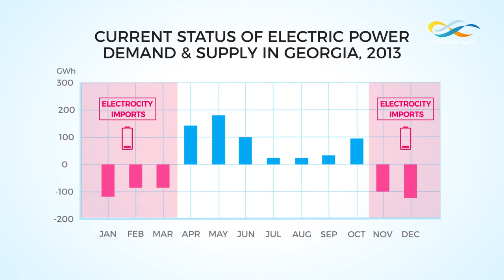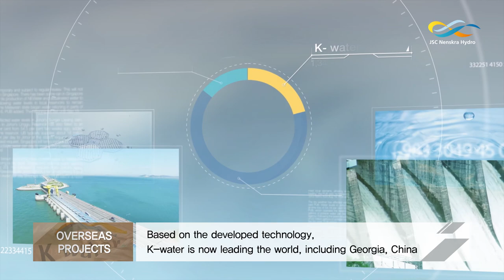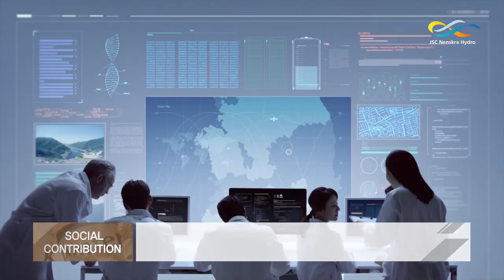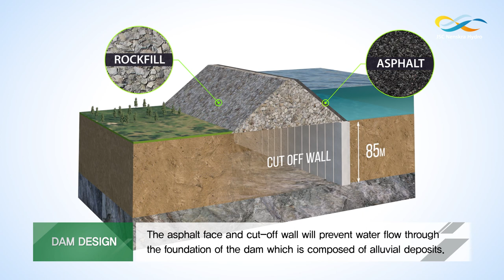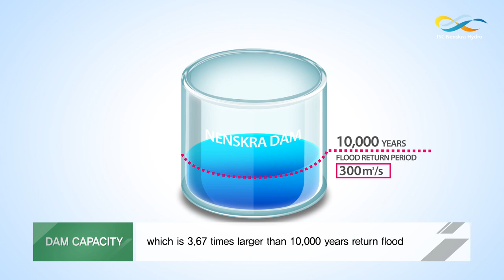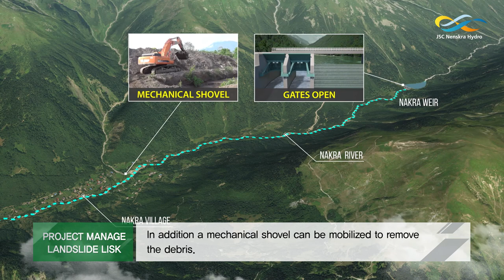Nenskra Hydropower Plant Project